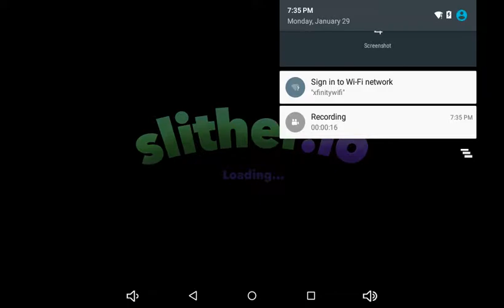January 30, 2018